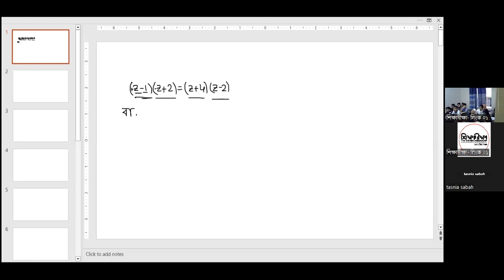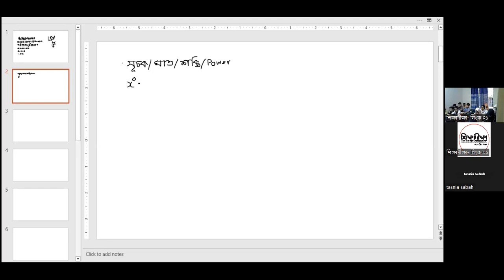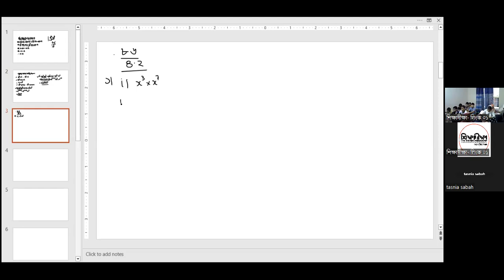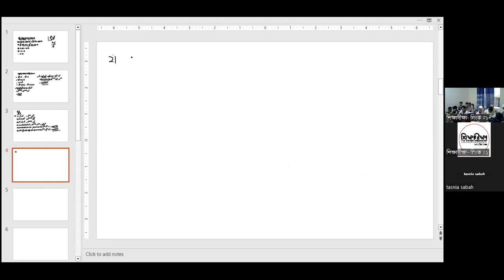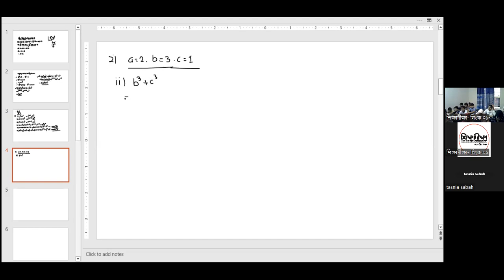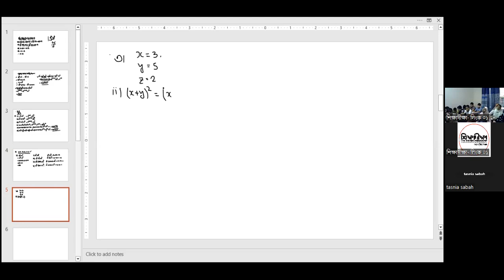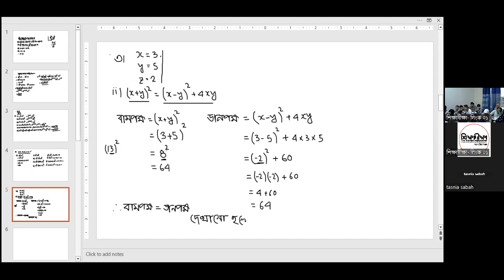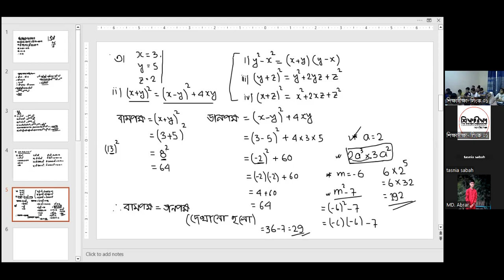LEC 03 [গণিত]: বীজগাণিতিক রাশির জগৎ -০৭ [C24BV-P01 S04]